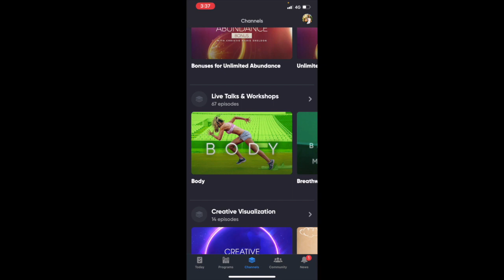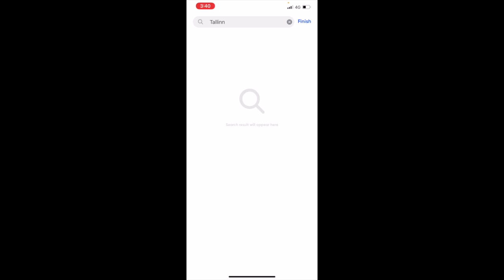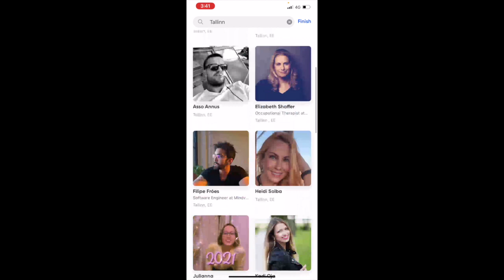10X week 1 - another type of exercise for today